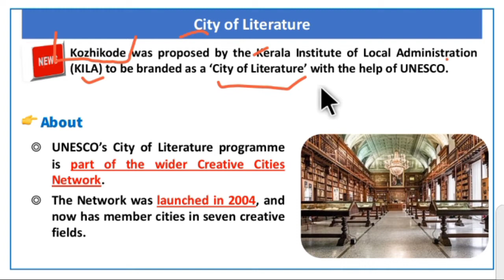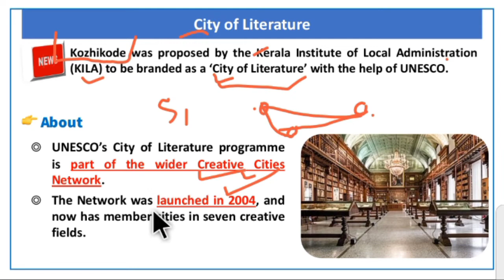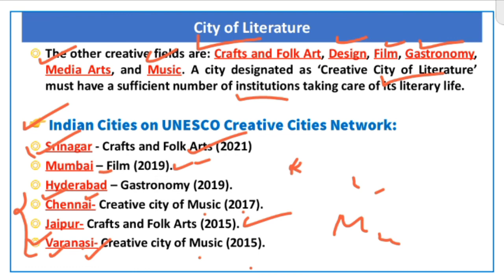[Assamese] City of Literature